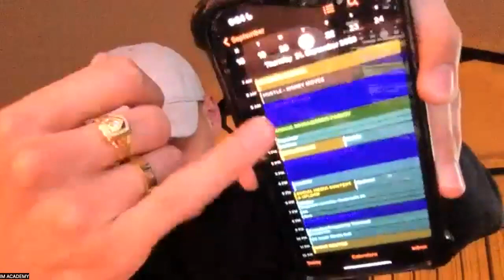Become A Chairman Trader